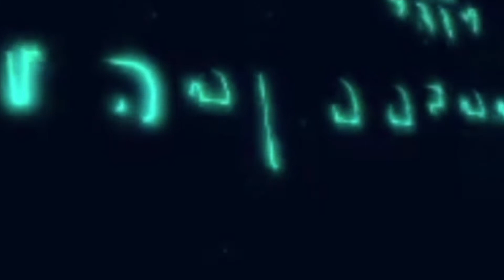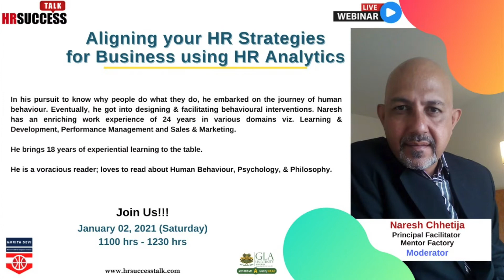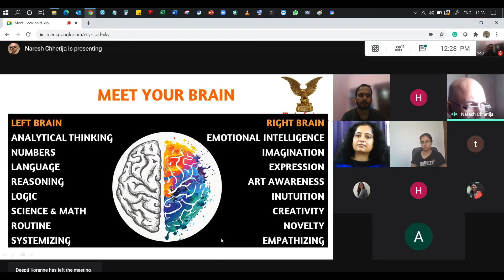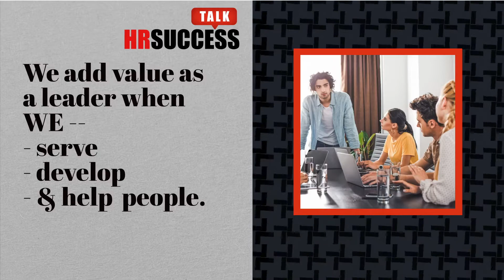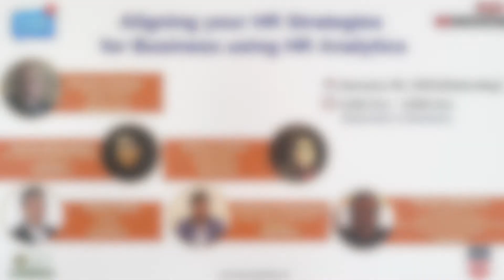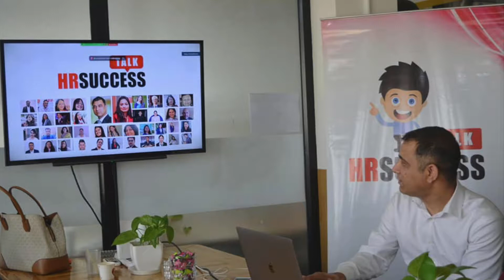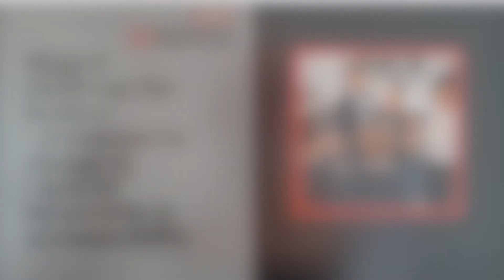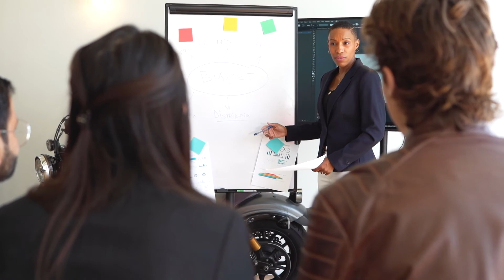Leadership Series on Leadership Development-Episode 3 with Naresh Chhetija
How do you discover your passion and purpose?  What is the biggest challenge that a leader normally faces?

If you want to know the answers to these questions and understand where you are in your leadership journey, watch the full episode with Naresh Chhetija, the President for Global Expansion, HR SUCCESS TALK, in this 8-Part Leadership Series.  Now we are on Episode 3.  So if you have missed the some episodes please follow these links:

The finale of this Leadership Series will be the MIDDLE EAST WEBINAR 2021 where we invited top leaders in their industry to discuss the Topic - LEADERSHIP DEVELOPMENT: Unlocking Human Potential to Thrive in the Future of Work. This event will be on 7th of August 2021 at 2:30pm GST.

This complimentary webinar will entitle you to receive a certificate.

KEY TAKEAWAYS:
·      Know how to assess where you are in your leadership journey and fill the gap between where you are and where you want to be;
·      It will address the common challenges in leadership development in every organization and personal limits for growth;
·      Learn to communicate effectively as a leader;
·      Develop your leadership skills with practical tools and tactics that you can implement right away;
·      Duplicate the process and develop more leaders around you.